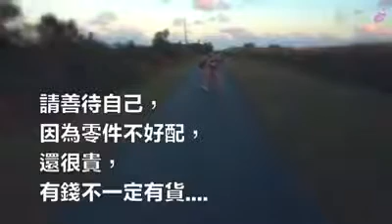AU/惠联~值得炫耀的是健康